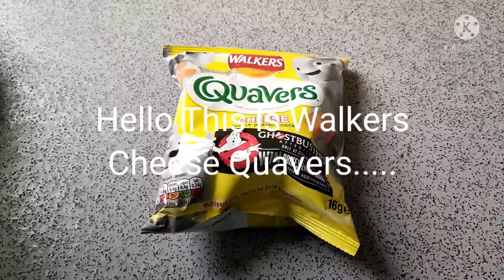Me Popping A Crisp Packet (08/12/2021)